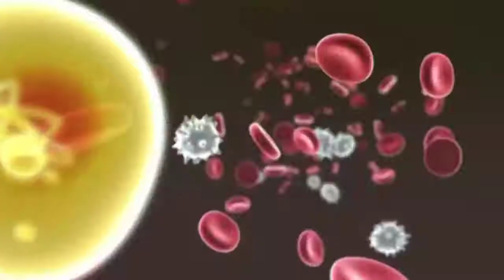เสริมภูมิ UMI ฟูคอยแดน Agel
Line : @gelhappy

คลิ๊กที่ลิงค์เพื่อแอดไลน์อัตโนมัติเลยค่ะ

เรียนรู้เพิ่มจากคุณหมอ อาหารเสริมเจล ความทันสมัยของคนยุคใหม่ สะดวก ทานง่าย อร่อย ดูดซึมใน 3-15นาที เทคโนโลยีขั้นสูงสุดของโลก เจ้าแรกและเจ้าเดียวที่พิสูจน์แล้ว